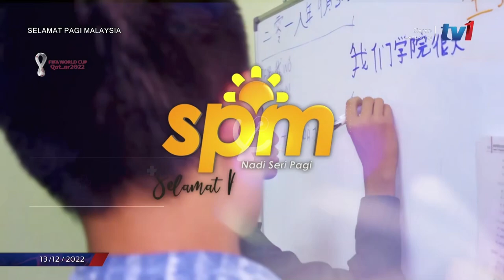TV1 Malaysia: Intro Selamat Pagi Malaysia 2022 (2022/12/13)